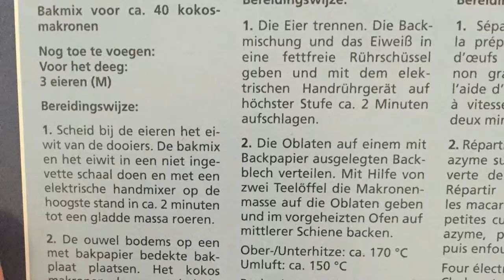kokos makronen / Cocos Macronen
Zonder de bakmix kun je ook:

-Gecondenseerde melk
-Geraspte kokos gebruiken

-Condensed milk
-Grated Cocos